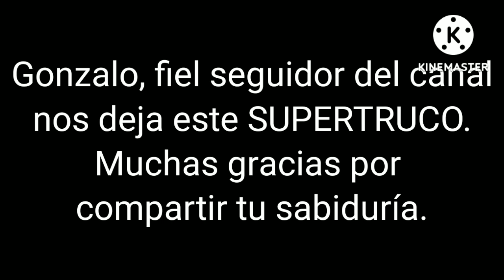SUPERTRUCO DE GONZALO! GRACIAS. 12ruedas.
Os traigo un SUPERTRUCO de nuestro suscriptor Gonzalo, que nos comparte sus conocimientos.
Muchas gracias Gonzalo.